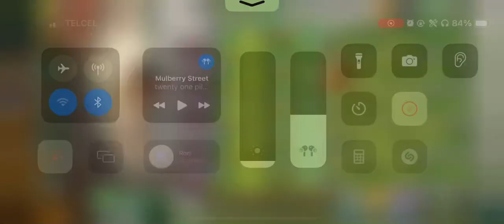Zona infinito ♾️ | Tiempos Modernos | Nivel 417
Pensé que iba a perder 😅, se que use demasiadas ventajas pero para eso son 😬